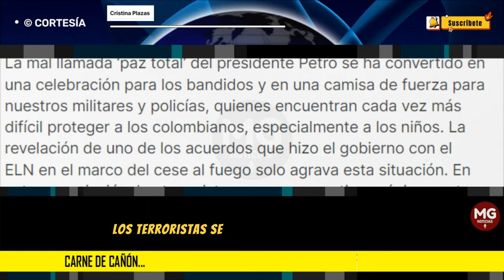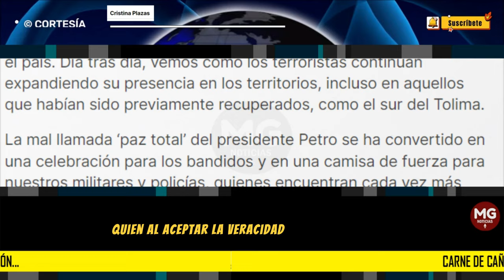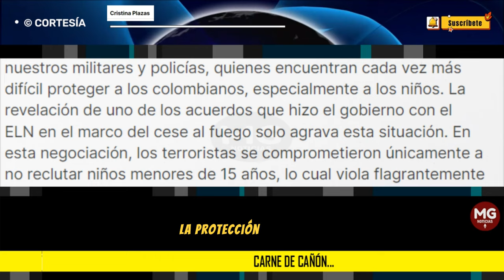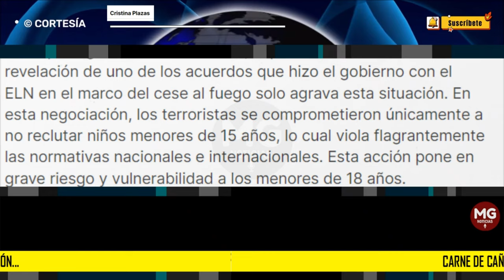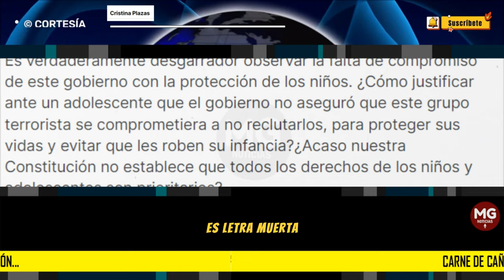CARNE DE CAÑÓN... 📢 Columna Cristina Plazas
Desde hace varios meses, numerosos expertos en seguridad han alertado sobre la preocupante situación de seguridad pública en el país. Día tras día, vemos cómo los terroristas continúan expandiendo su presencia en los territorios, incluso en aquellos que habían sido previamente recuperados, como el sur del Tolima.
columna CRISTINA PLAZA para VANGUARDIA